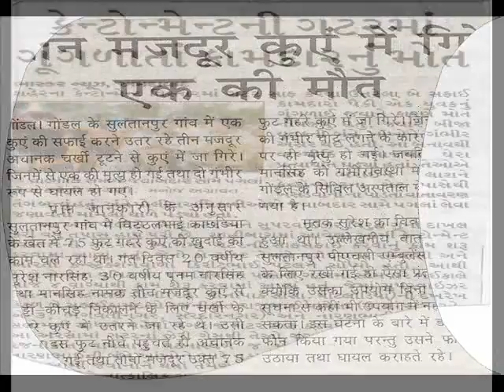Jamnagar Emergency Sewage Van Design